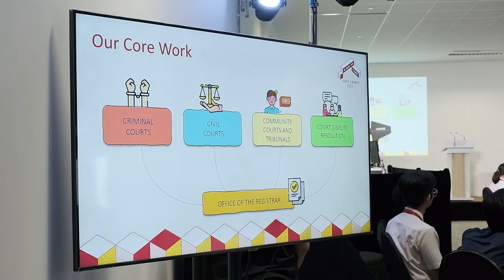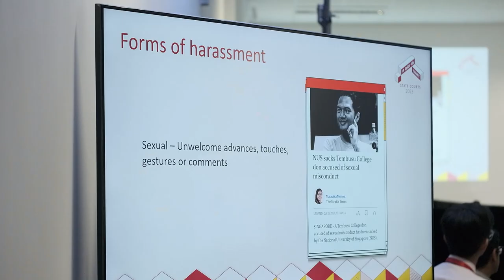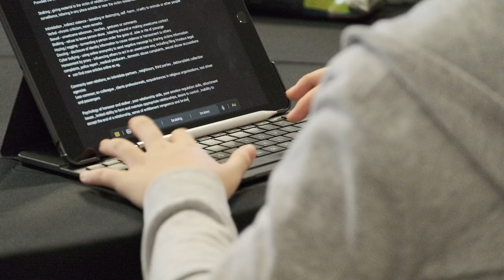A Day in Court 2023 (Highlights Video)